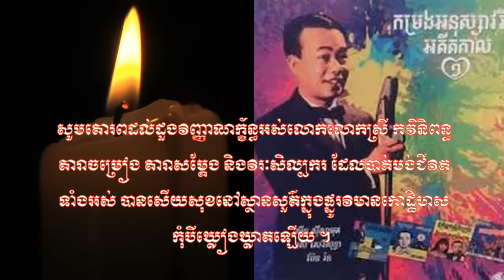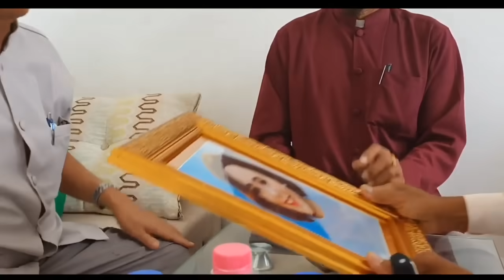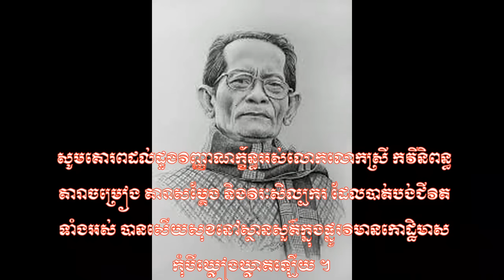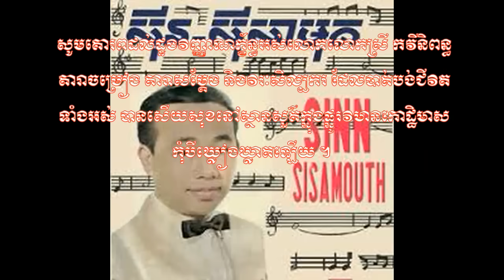សាក្សីរស់លោកអ៊ុំអាងប៊ុនថនបង្ហាញរូបថតយំនឹកស្រណោះអ្នកស្រីធីមវិជ្ជរ៉ាម្តាយលោកប៊ឺតសំរេចចំពេលឡើងផ្ទះ,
Title :
Director :
Producer :

Google plus:
Swifter:
Blogger: